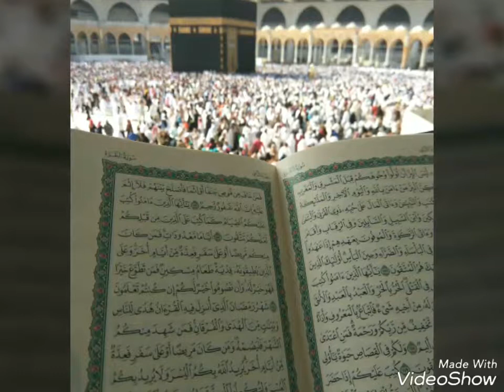Abdul rahman al Sudais salah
Abdul Rahman Al-Sudais  Magarib salah at mecca